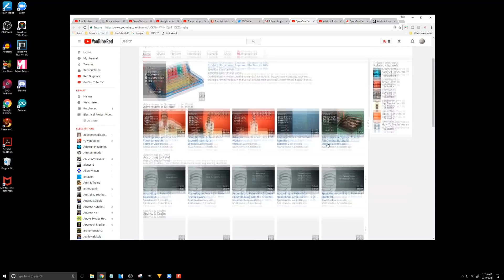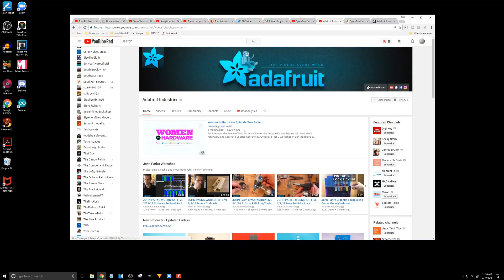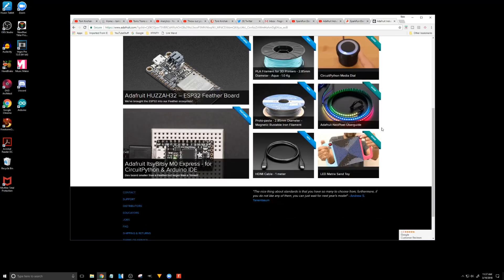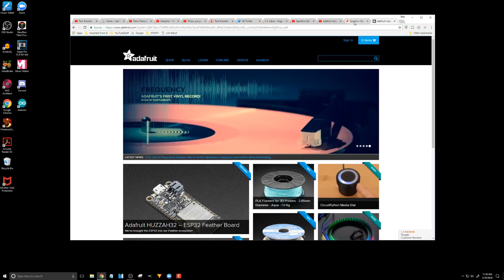Shout Out Monday Evening - Surely Positive Attitudes Require Key Sacrifices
In Today's Shout Out Monday Evening We Will Be Featuring Two Great Channels That Will Benefit The Model Railroader That Likes To Tinker With Projects. They also have web pages where one can purchase a variety of electronic parts for the hobbyist who would like to learn about building their own lighting and automation on their model railroad.

Take a look at the videos that both of these channels offer. There you can learn about basic electronics and electrical principles that is of value to building skill for your model railroad.

If you would like to help with translating this or any other video of mine, click this